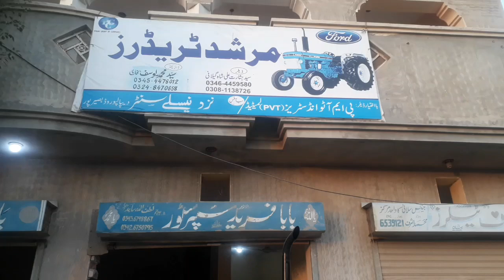Ford tractor 5880 kion khreedain ford tractor k dealer say maloomaat...